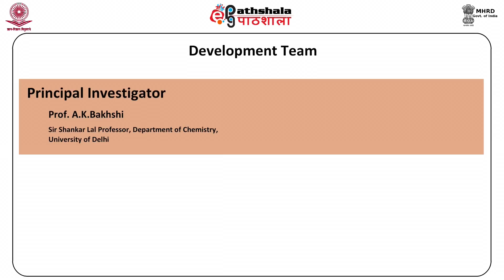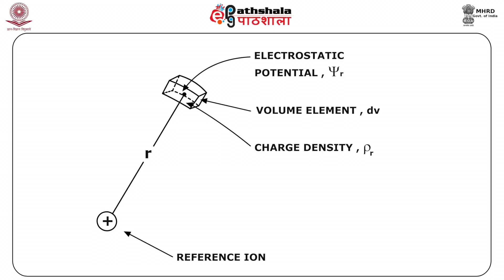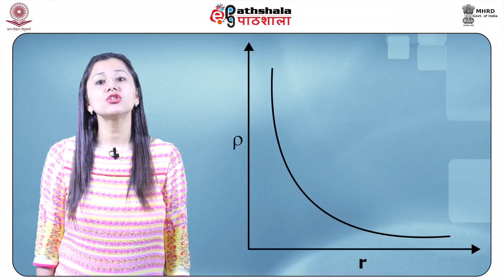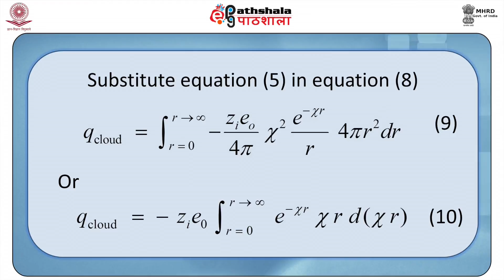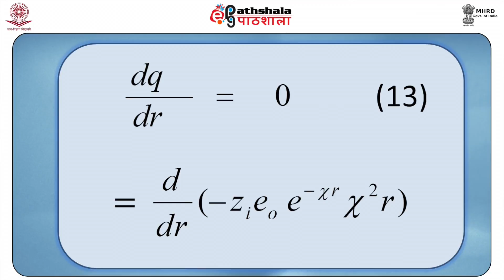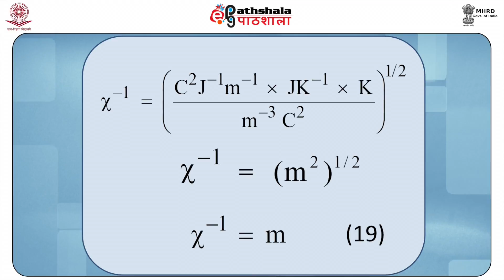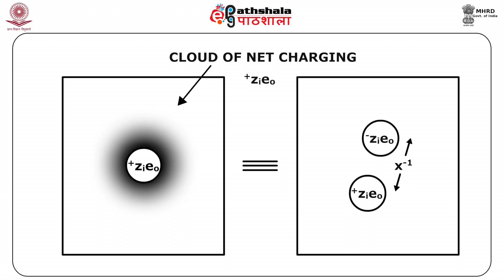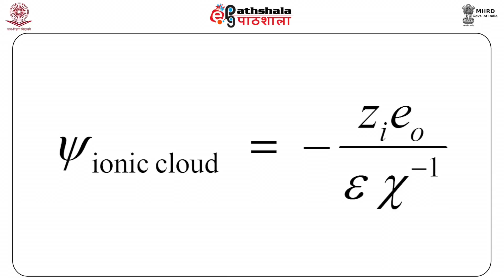The Debye Hückel Theory- III